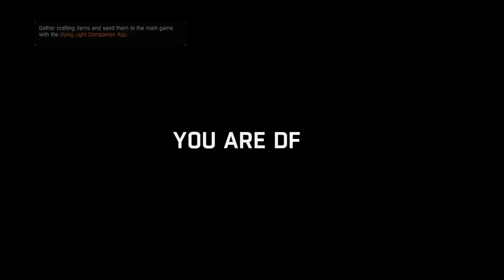A Dying Light Sampler (WARNING - Max. Gore)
I will be right up front, by and large, I hate zombie games. They usually turn out to be a excuse for a company to cheap out on the nonplayer character's (NPC) artificial intelligence (AI). That is why I was surprised how much I enjoy Dying Light. It also lead to the most action packed video I have ever made.

Dying Light did the - over done - zombie thing right. First there is the parkour system, simply superb. It adds a level of action to the game that keeps the excitement high, even if you are just traveling.

The game keeps the challenge level growing with your level of skill. Zombies attack with varying speeds, intelligence and reach. Some even use weapons. They are surprisingly good at catching you in a pincer movement. You learn to always watch your back - always.

The video is meant to be a sample of the action, skills, tactics and weapons available in the game. It is 1080p/60fps so go full screen. It will look fine to at least 1440p. Again, gore is set to max so the game is quite bloody. But, that is expected in a zombie game after all.

CREDITS:
Game - Dying Light (PC)
Produced by - l3ushwacker